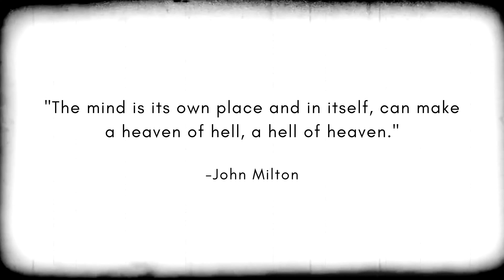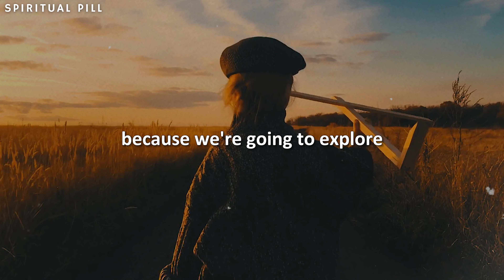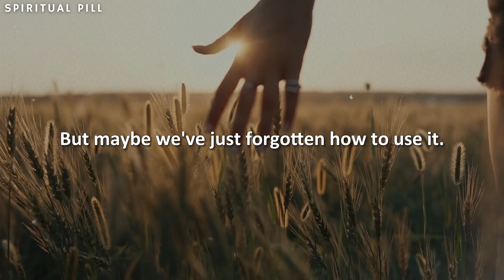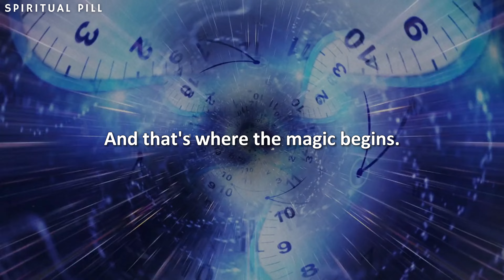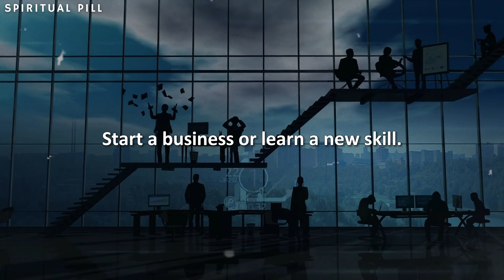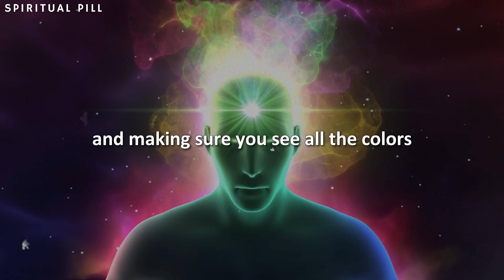Once You Visualize Like This, Reality Shifts Instantly (How To Visualize Clearly)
Once you VISUALIZE like THIS, REALITY SHIFTS instantly (How To Visualize)

In this transformative video, we delve deep into the art of visualization and its profound impact on shaping our reality. Through a combination of practical techniques and insightful guidance, we unveil the secrets to harnessing the full potential of your mind's eye.

Join us on a journey of self-discovery as we explore the incredible power of visualization and its ability to manifest your deepest desires into reality. Learn how to tap into your subconscious mind, reprogram limiting beliefs, and create a clear and compelling vision of the future you desire.

Whether you're striving for success, seeking inner peace, or aiming to manifest your dreams, this video offers invaluable tools to help you unlock your full potential and manifest your goals with ease. Get ready to witness the power of visualization as your reality shifts before your very eyes.

Don't miss out on this opportunity to transform your life and manifest your dreams. Hit play now and start visualizing the life you truly deserve!

Key points 🎯
00:00:01 Intro
00:01:38 Change Your Life
00:04:16 Visualization Helps You
00:06:37 Set Your Goals
00:08:00 When You Visualize
00:10:46 Visualizing Plans

►An original video created by Spiritual Pill and delivered by our team.